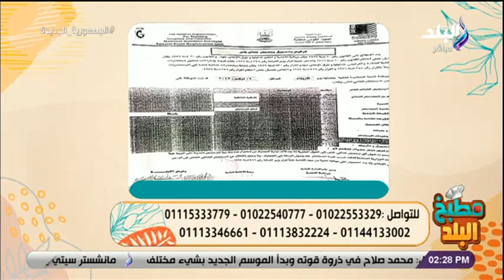طرق التخلص من دهون البطن مع الدكتورة شذى الخولي